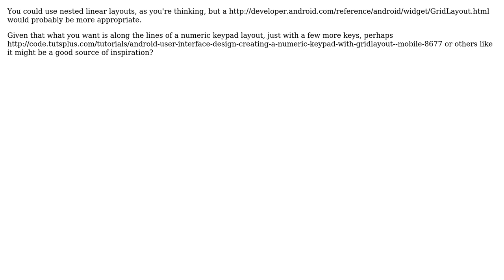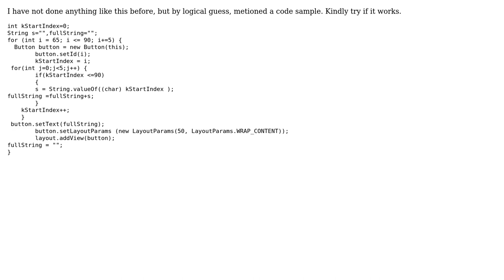Create alphabet buttons (2 Solutions!!)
Create alphabet buttons

With thanks & praise to God, and with thanks to the many people who have made this project possible! | Content (except music & images) licensed under CC BY-SA | Music | Images & others | With thanks to user Prem user Matt Gibson user George Irimiciuc and the Stack Exchange Network Trademarks are property of their respective owners. You are responsible for your own actions.